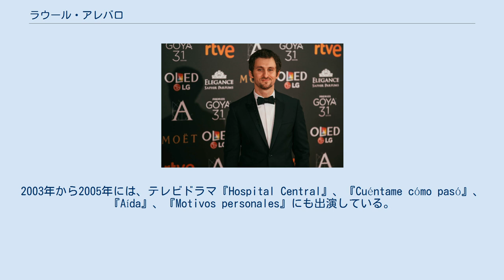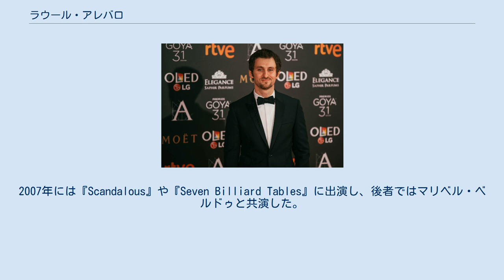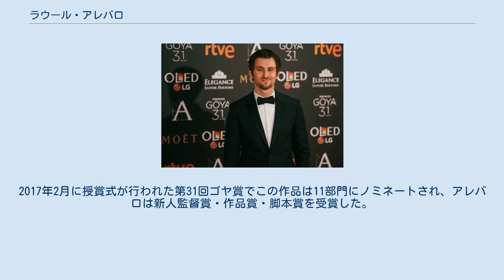ラウール・アレバロ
ラウール・アレバロ（スペイン語: Raúl Arévalo Zorzo, 1979年11月22日 - ）は、スペイン・マドリード県モストレス出身の俳優・脚本家・映画監督。
2006年のアントニオ・バンデラス監督作品『El Camino de los Ingleses』などで国際的に知られている。
姉妹に音響技師のタマラ・アレバロがいる。
メリーナ・マシューズと交際している。
 2001年から2002年に2シーズンにわたって放送されたテレビドラマ『Compañeros』で俳優デビューした。
2003年には『Los abajo firmantes』で映画デビューし、ハビエル・カマラやフアン・ディエゴ・ボットと共演した。
2004年にはマヌエル・ゴメス・ペレイラ監督の『Cosas que hacen que la vida valga la pena』に出演した。
2003年から2005年には、テレビドラマ『Hospital Central』、『Cuéntame cómo pasó』、『Aída』、『Motivos personales』にも出演している。
長編映画のほかには、短編映画や舞台にも出演している。
 2006年にはダニエル・サンチェス・アレバロ監督の映画『漆黒のような深い青』（『蒼ざめた官能』）で演技者として突き抜けた。
この作品ではスペイン俳優組合賞の新人男優賞を受賞している。
同年にはアントニオ・バンデラス監督の『El Camino de los Ingleses』にも出演。
2007年には『Scandalous』や『Seven Billiard Tables』に出演し、後者ではマリベル・ベルドゥと共演した。
ベルドゥとは2008年に『Los girasoles ciegos』でも共演している。
2009年にはサンチェス・アレバロ監督の『デブたち』に出演し、この作品でゴヤ賞の助演男優賞を受賞した。
 2012年3月30日には、メディーナ・デル・カンポ映画週間で21世紀の俳優賞を受賞した。
2013年にはペドロ・アルモドバルのコメディ映画『アイム・ソー・エキサイテッド!』に出演し、ゲイのキャビンアテンダントを演じた。
2014年にはアルベルト・ロドリゲス監督のスリラー『マーシュランド』に出演し、ゴヤ賞主演男優賞にノミネートされた。
2013年から2014年にはアンテナ3のテレビドラマ『情熱のシーラ』に出演し、アドリアーナ・ウガルテ演じる主人公シーラの婚約者を演じた。
2016年にはアントニオ・デ・ラ・トーレやルイス・カジェホなどを起用した初監督作品『静かなる復讐』が公開された。
2017年2月に授賞式が行われた第31回ゴヤ賞でこの作品は11部門にノミネートされ、アレバロは新人監督賞・作品賞・脚本賞を受賞した。
 長編映画 短編映画 テレビ 舞台